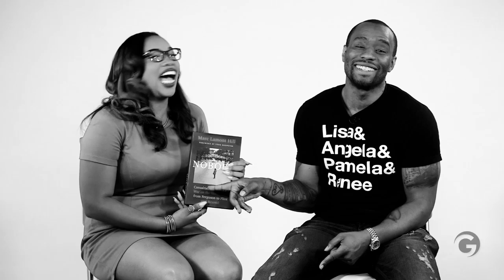Marc Lamont Hill On Being Homeless, Trap Music, Black Lives Matter, & VH1 Live!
GlobalGrind's Brittany Lewis sits down with journalist, author, activist, and television personality Marc Lamont Hill to discuss his new gig as the host of VH1 Live!, black lives matter, race in America, and his favorite guilty pleasures.